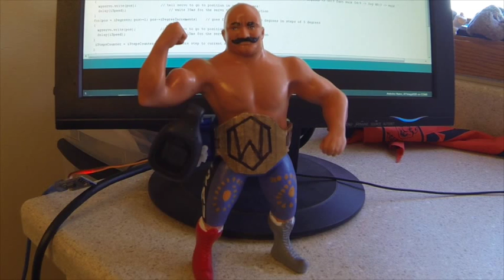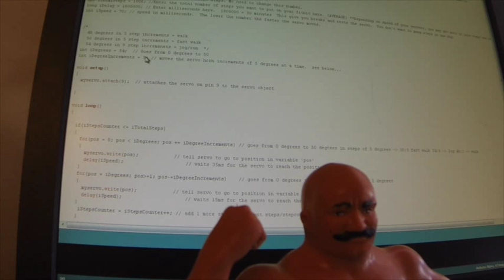Fitbit Meets Arduino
A program I wrote to replace steps that did not register or lost on my Fitbit.  And yes you could use this to cheat.